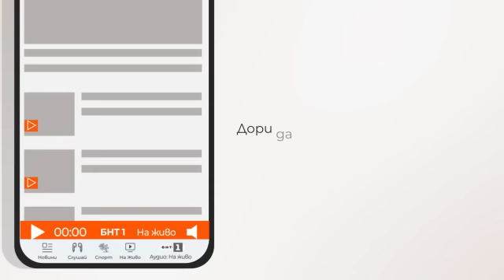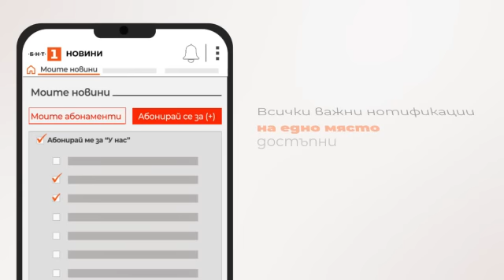По света и у нас – 18.04.2023, 6:00 часа по БНТ